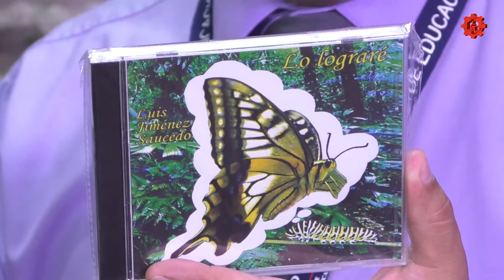Telediario DGEST/Mtro Luis jimenez Saucedo/20180830-CE1819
Telediario DGEST. Mtro. Luís Jiménez Saucedo. Conduce: Ricardo Martínez. Invitados: Luís Jiménez Saucedo. Fecha de emisión: 30 de agosto de 2018. Este y otros programas los puedes ver Este y otros programas los puedes ver Producciones con fines educativos para Secundarias Técnicas en la CDMX, México.